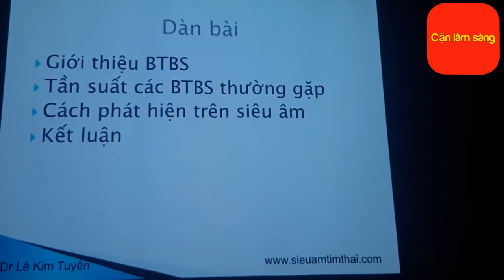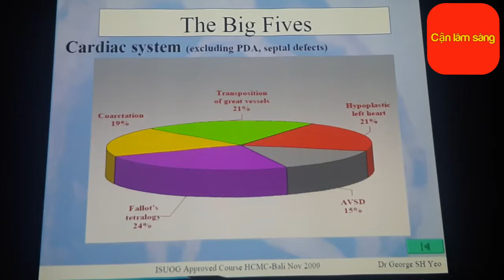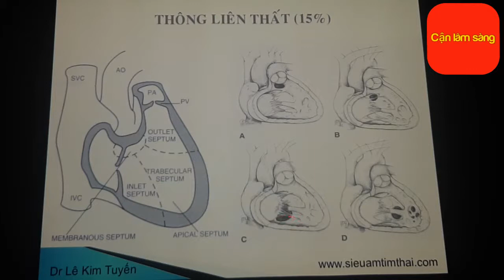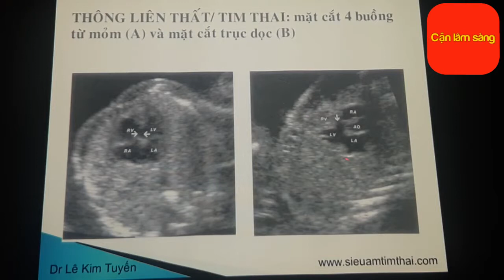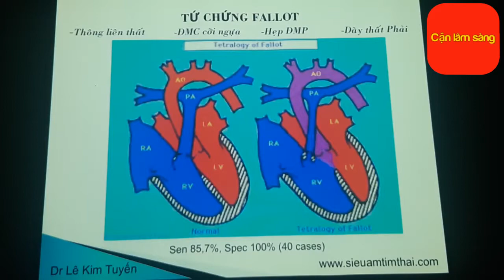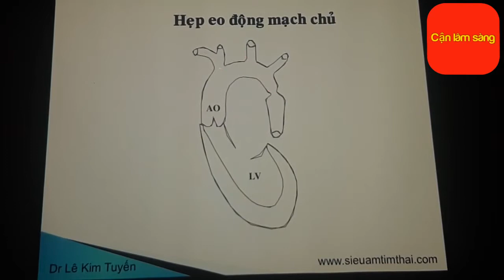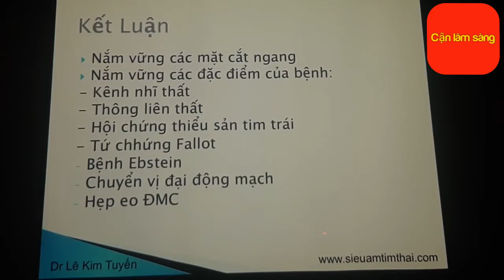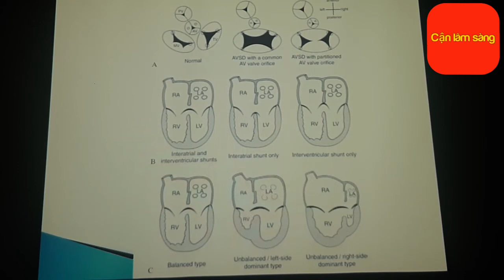CÁC BTBS THƯỜNG GẶP TRONG BÀO THAI | 2019 | Ts. Bs. Lê Kim Tuyến